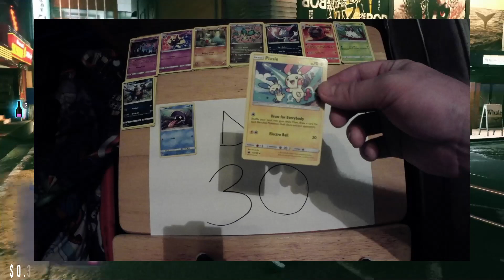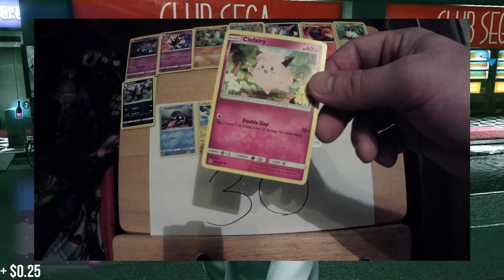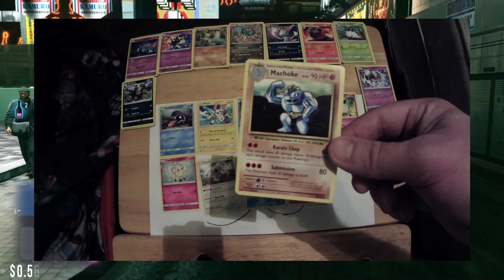What Can You Get From Free (Pokemon Cards) - Day 30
Season 3 is coming to an end and I am still amazed at how far this idea has come along. There are still plenty of cards remaining as we continue our journey to see what we can get from free. Thanks for stopping by!